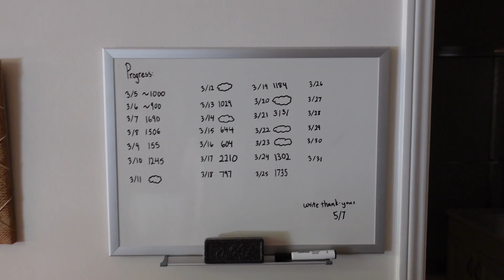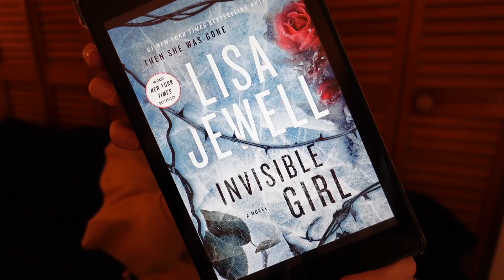Office Tour & What I'm Reading!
Come and take a peep at my office! It's not totally done or totally perfect, but it's where I do my thinking and typing and I wanted to show you all. One day I aspire to even read on my couch that's currently a dog bed for the most perfect dog in the world.

I also give you a taste of what I'm currently reading. These reads include Invisible Girl by Lisa Jewell, Pachinko by Min Jin Lee, Never Have I Ever by Joshilyn Jackson, and Shiver by Allie Reynolds. It's nice mix of thrillers with a literary treat thrown in.

So please enjoy my writing space, and and revel in Gudetama's butt crack.